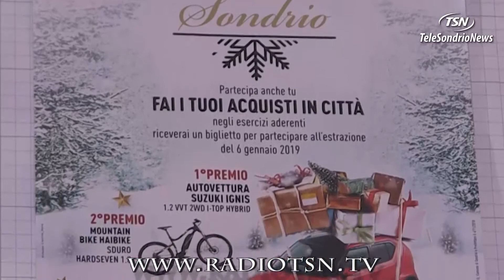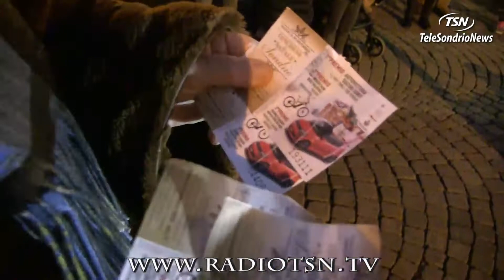Lotteria Sondrio, caccia ai vincitori